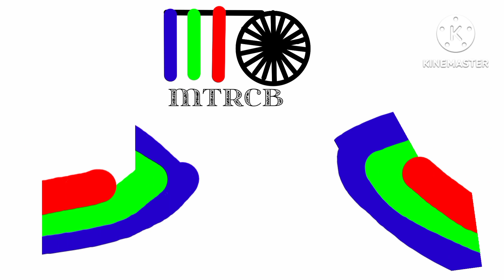MTRCB Rated G Remake (KineMaster)